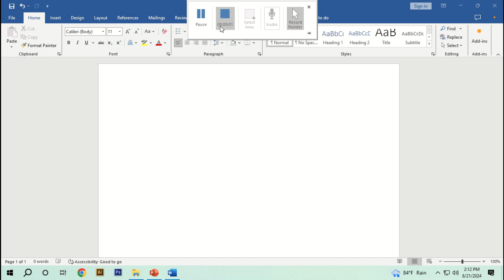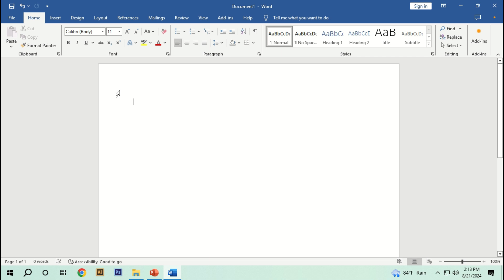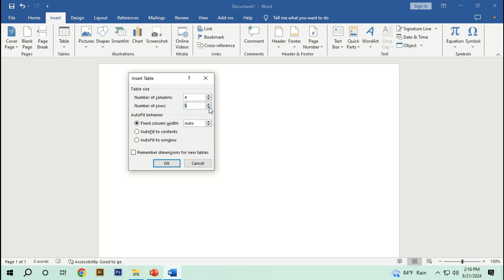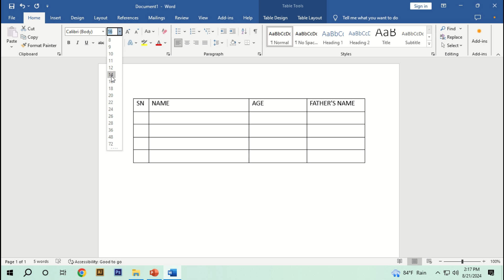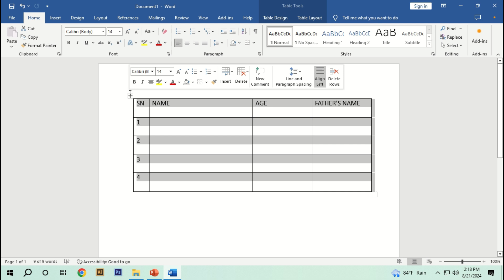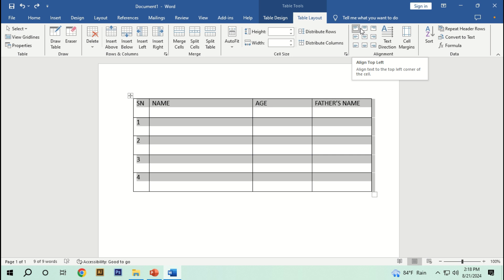MS Word table part1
আমাদের Basic Computing & Internet/ Office Application/Office Management কোর্সটির মেয়াদ ২ মাস। সপ্তাহে ৩ দিন দেড় ঘন্টা করে ক্লাস হয়। এই কোর্সে ২৩টি ক্লাস হয় আর ২টি পরিক্ষা নেয়া হয়। এই কোর্সে Fundamentals of Computer, Professional 10 Finger Typing (English & Bangla) , Microsoft Office 2016 (MS Word, MS Excel, MS PowerPoint), E-mail, Facebook ইত্যাদি।